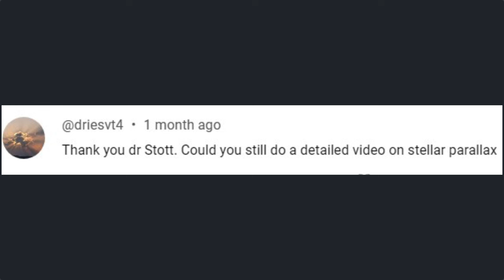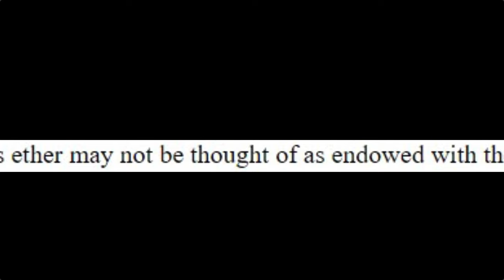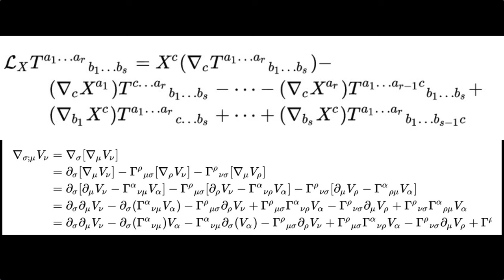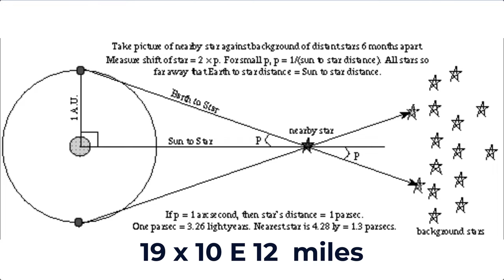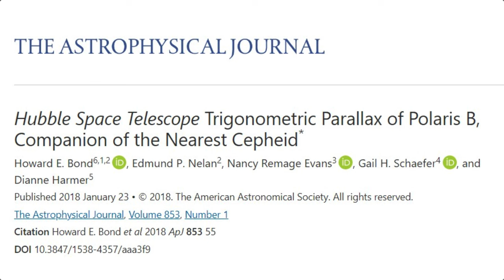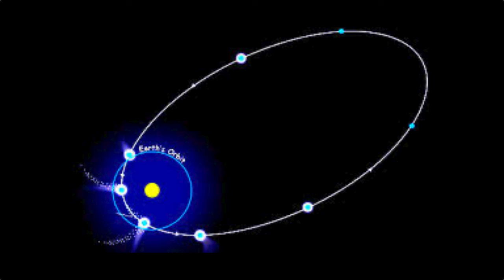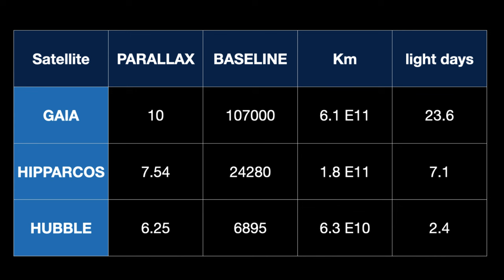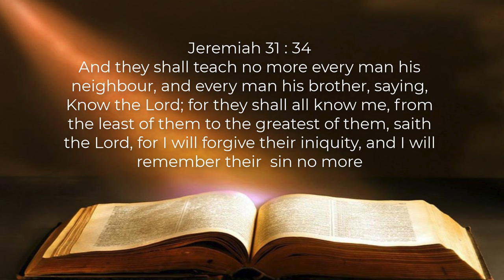92 | Stellar Parallax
Stellar parallax gives vast distances to the stars. But how credible are those distances?